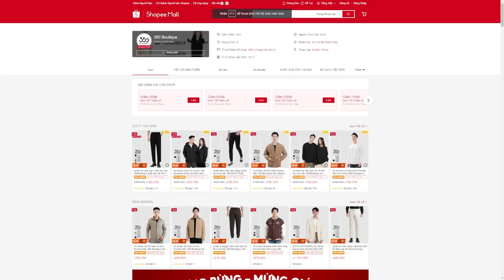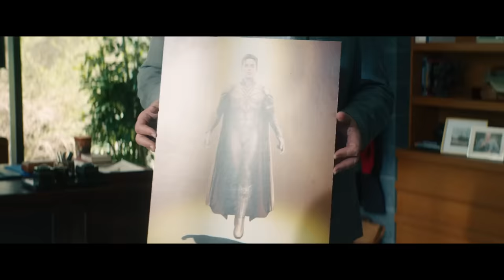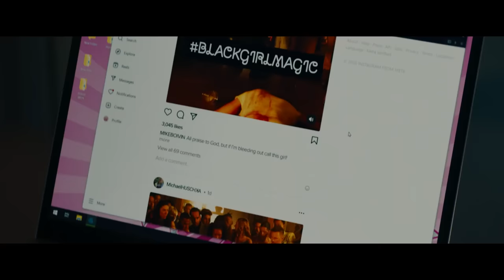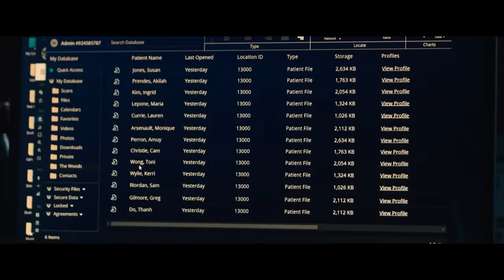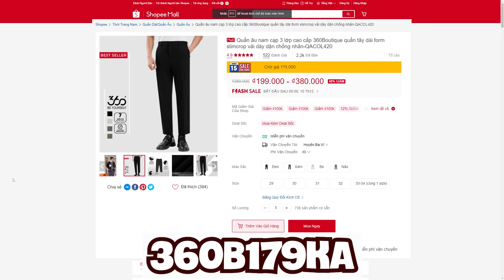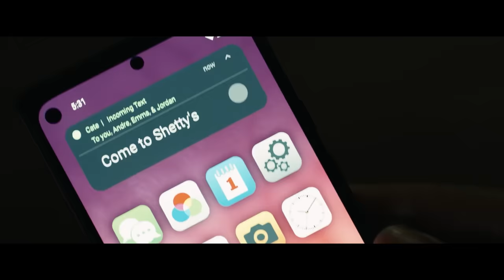Trước khi có The Boys mùa 4 thì xem tạm cái này | Recap Xàm: Gen V (mùa 1)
Cùng chúng tôi thảo luận linh tinh về phim:
Trước khi có The Boys mùa 3 thì xem tạm cái này | Recap Xàm: Gen V (mùa 1)
Và nếu bạn muốn mua linh tinh để ủng hộ chúng tôi: